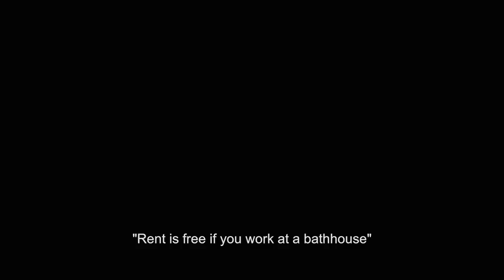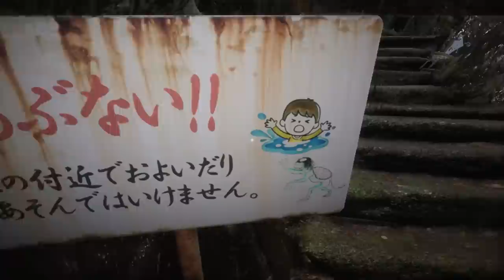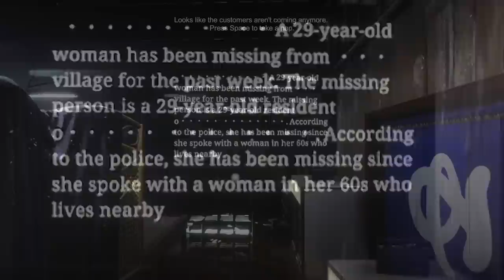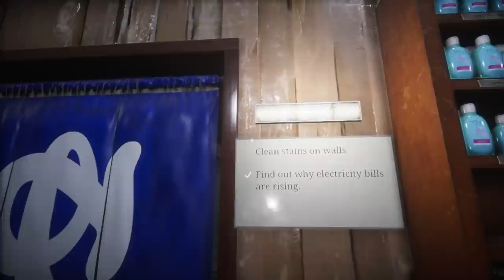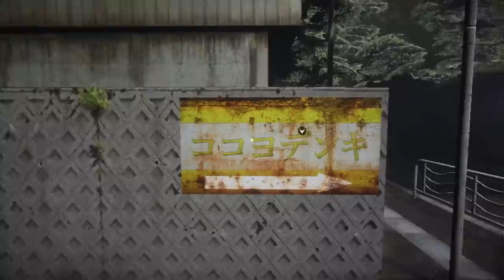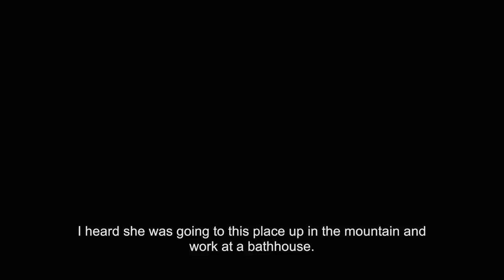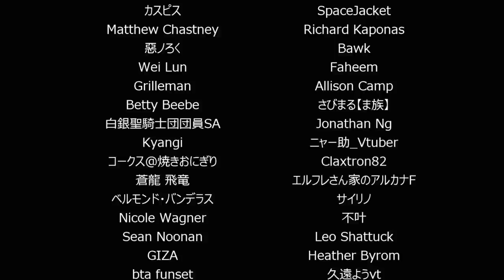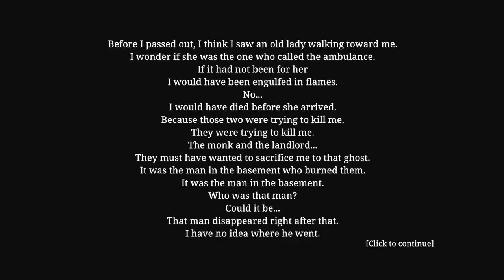Working at a Haunted Bathhouse || The Bathhouse (Playthrough ALL ENDINGS)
Looking to escape her job in the city a young woman moves to the countryside where she takes a job in a Japanese bathhouse. Soon she discovers this isn't any ordinary bathhouse and a malicious spirit haunts the building. The Bathhouse is the latest horror game from Chilla's Ar. This video is a full playthrough of The Bathhouse and contains both Good and Bad endings.